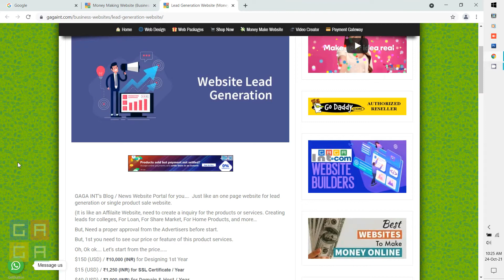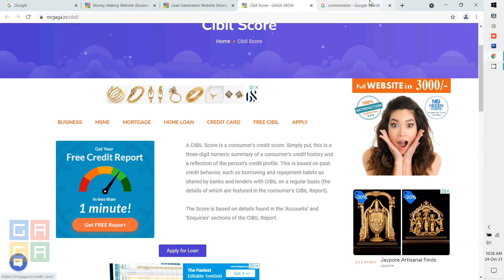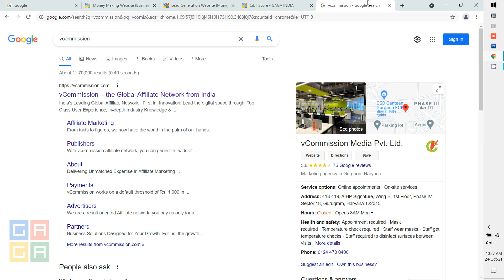Website Business Idea | Lead Generation | Affiliate Website | One Time Investment - Regular Income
We are Authorized Partner of Godaddy, RazorPay, Amazon,Asset Plus, Cams, Upstox, Alice Blue, Zerodha, Mobirise, Facebook, Digi Name, Emudra,Digital Seva, Paypal, Payumoney, and more..